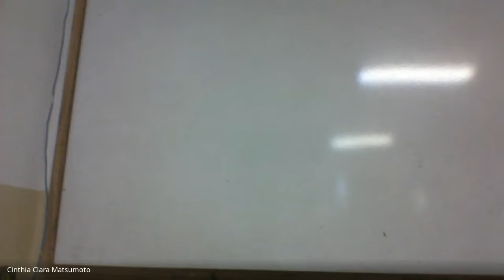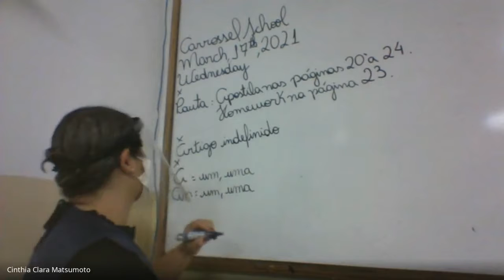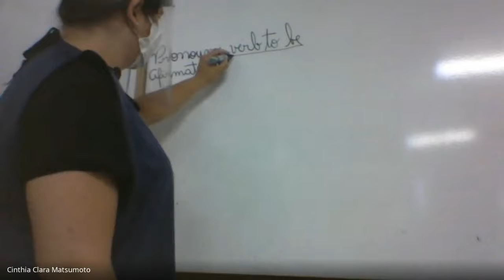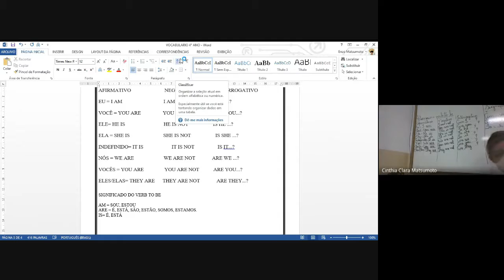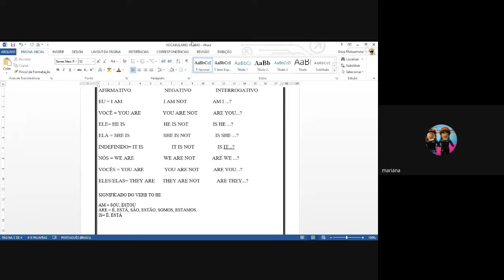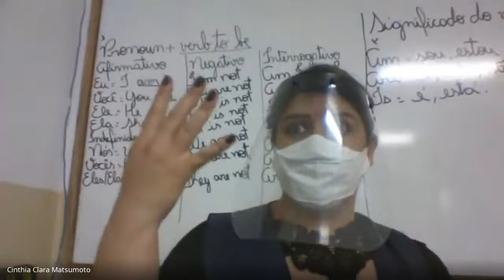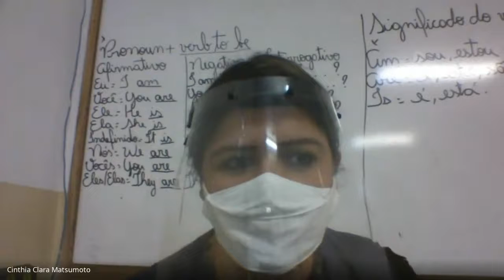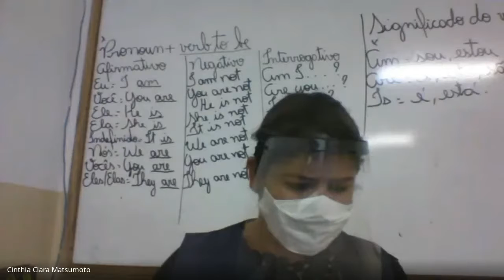Língua Inglesa 5° A Parte 1 17 03 2021 03 17 at 04 09 GMT 7